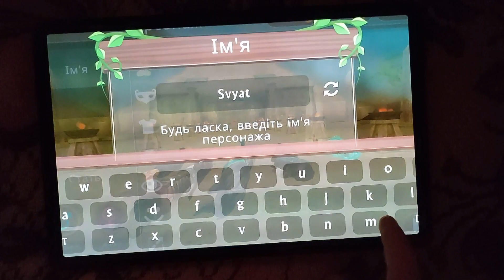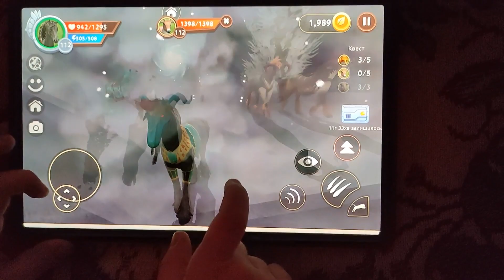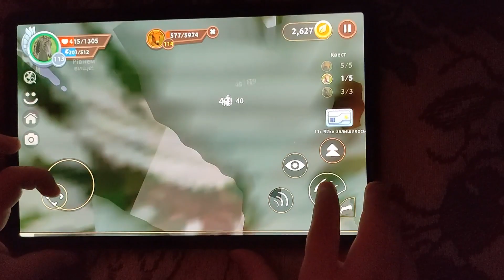WildCraft #98 – Мой новый жеребенок. Его нужно защитить и прокачать (оле7, aloha, doohrysi)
Привет, друзья!
Спасибо.

Наш канал для детей и их родителей. А Аленка сыграет в игру, залезет на стенку альпиниста, покормит уток и расскажет интересную историю.

Wild Craft
Вайлд Крафт
WildCraft как быстро прокачаться
WildCraft страшилки
WildCraft приколы
WildCraft обновления
WildCraft pvp
WildCraft сериал
WildCraft сериалы
WildCraft баги
WildCraft орел
WildCraft змея
WildCraft волк
WildCraft лиса
WildCraft мистик
Wild Craft обновление игры
doohrysi